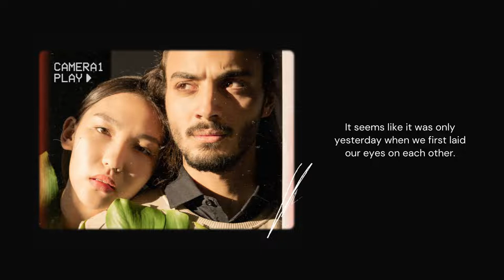Romantic Acoustic Piano Music - The Very Thought of You (Wedding Music Vol. 1)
Romantic Acoustic Piano Music - The Very Thought of You (Wedding Music Vol. 1) is available on any streaming platform

Romantic Acoustic Piano Music - The Very Thought of You (Wedding Music Vol. 1) is originally created by Azinity Music. Azinity Music owns the copyright to these original music works.

Romantic Acoustic Piano Music - The Very Thought of You (Wedding Music Vol. 1) is composed to celebrate your or your loved one’s wedding with melodious wedding tunes. Hope it can make your celebrations more fun and memorable.

All our music licences are Creative Commons Attribution 4.0 International Public Licences (CC BY 4.0). You are free to copy, redistribute in any medium or format, remix, transform, and build upon our music for personal and commercial use. But you must give credit by following the attribution instructions below, and indicate if changes were made to Romantic Acoustic Piano Music - The Very Thought of You (Wedding Music Vol. 1).

Attribution Instructions:
1. Copy and paste the full text and links below in the description of your work
2. Link “the music” to this YouTube music video.